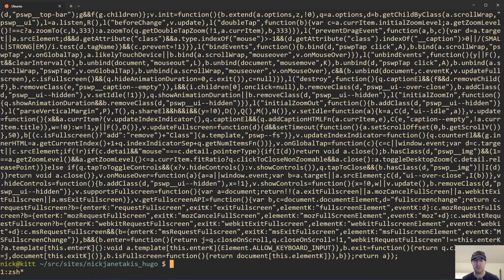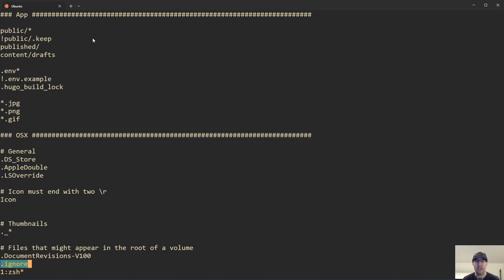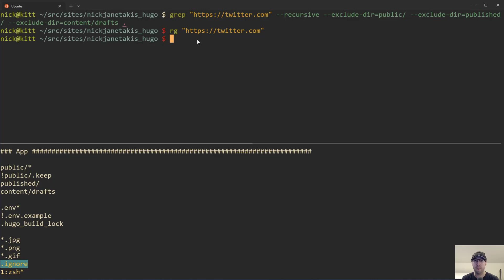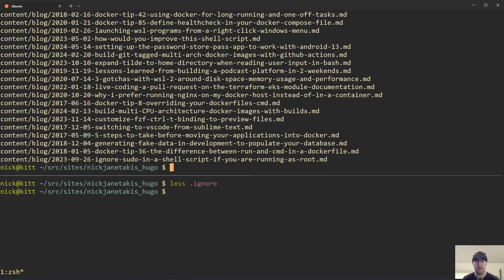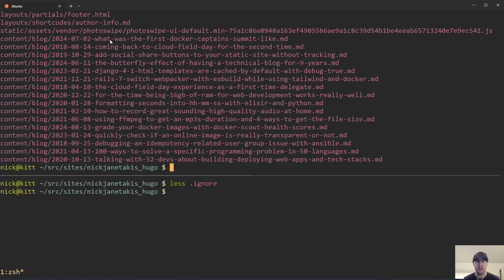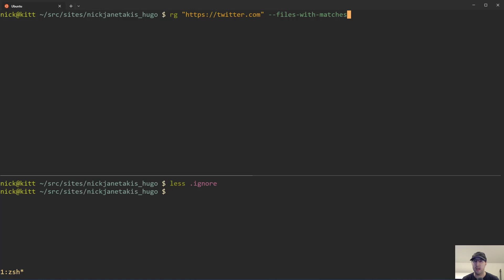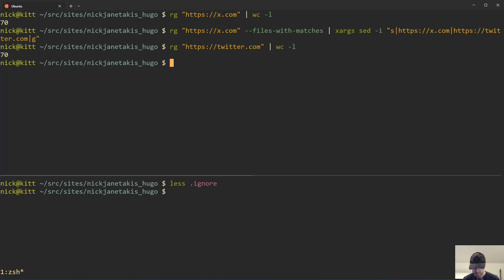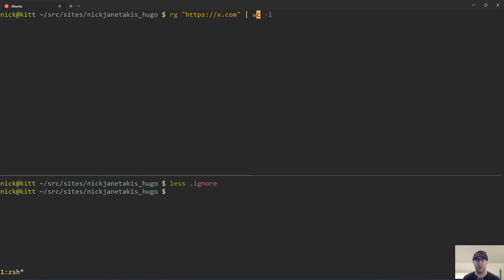Combine grep and sed to Recursively Replace Text in a Pattern of Files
Send a filtered list of files to xargs and sed or perl for string replacements.

TIMESTAMPS
0:00 -- Intro
0:55 -- Use case
1:23 -- Finding strings with ripgrep
2:10 -- Finding strings with grep
4:08 -- Previewing replacements with ripgrep
6:21 -- Getting a list of files to replace
7:08 -- Getting a list of matched files with ripgrep
7:37 -- Getting a list of matched files with grep
8:12 -- Piping it into xargs and sed
10:11 -- Counting the results before and after
11:18 -- Using perl for a cross OS way to do inline replacements